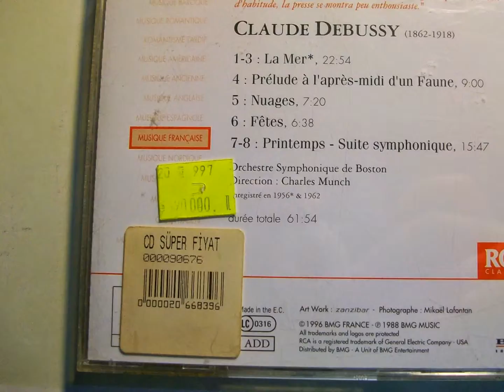C DEBUSSY , CD